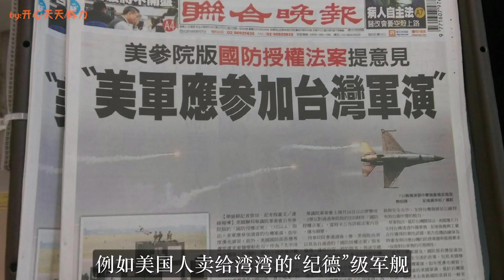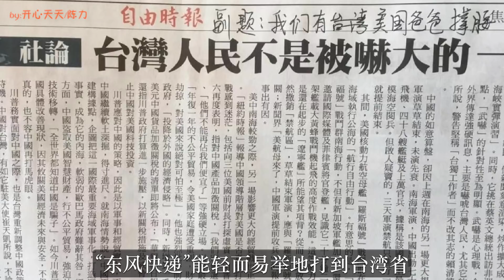蔡英文这次飘大了！竟然说出这样的话，公开向大陆叫板，解放军笑了:得意忘形了！